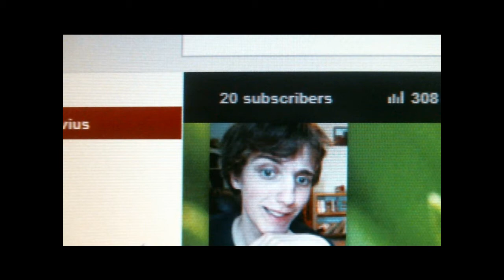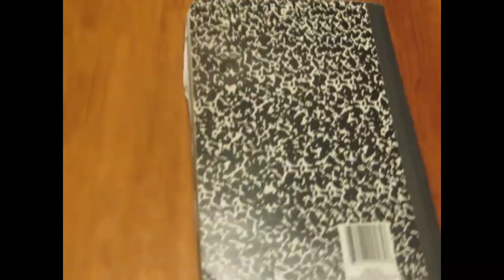20+ SUBSCRIBER SPECIAL!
Don't have a Twitter account, but still want an alternative?
Take my Facebook account!